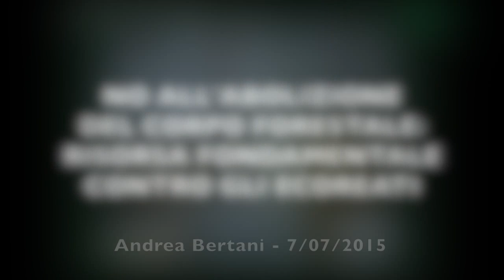No all'abolizione del Corpo Forestale dello Stato: "Risorsa fondamentale contro gli ecoreati"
7/7/2015 - Intervento in aula di Andrea Bertani, consigliere regionale M5S, per chiedere lo stop al progetto di riforma del Governo che vedrebbe sparire il Corpo Forestale dello Stato. "E' una risorsa fondamentale soprattutto nella lotta agli ecoreati".